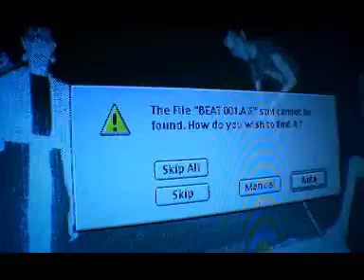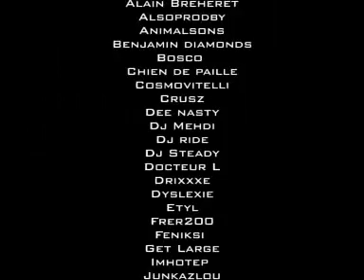Home Studio (Teaser)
DVD à ne pas rater...